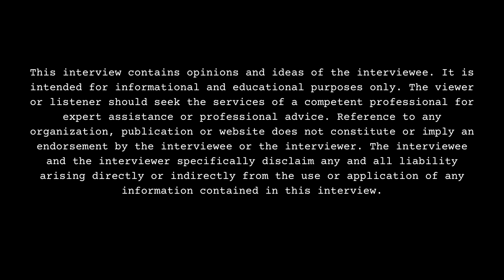OnPointLikeOP Calls Out Rowdy Rebel For Listening To Ice Spice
Part 7

Brooklyn, NY recording artists, OnPointLikeOP and Rowdy Rebel, sit down with DJ Smallz and play "The Last Song" game, opening up about their pasts. This interview was filmed on 10/12/23.